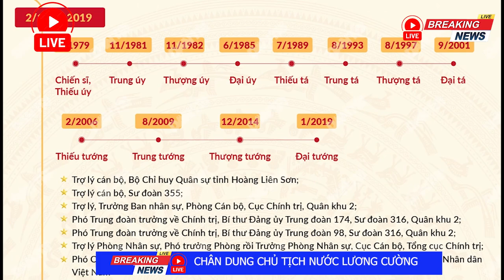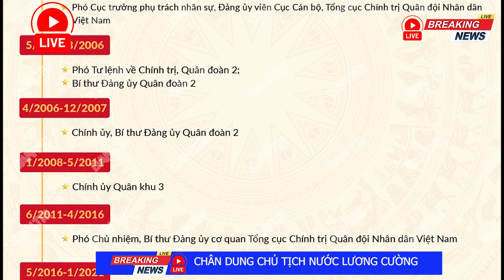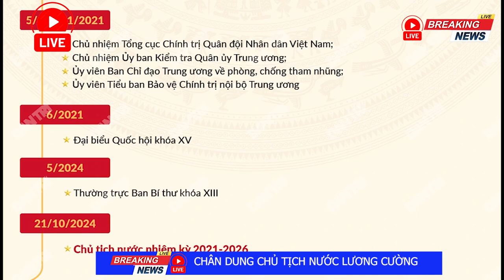CHÂN DUNG CHỦ TỊCH NƯỚC CỘNG HÒA XÃ HỘI CHỦ NGHĨA VIỆT NAM ĐẠI TƯỚNG LƯƠNG CƯỜNG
Chiều 21/10, với 440 đại biểu có mặt tán thành, đồng chí Lương Cường đã trúng cử vị trí Chủ tịch nước Cộng hoà xã hội chủ nghĩa Việt Nam nhiệm kỳ 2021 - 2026.
Sau khi Quốc hội biểu quyết thông qua Nghị quyết bầu Chủ tịch nước, đồng chí Lương Cường, Ủy viên Bộ Chính trị đã chính thức tuyên thệ nhậm chức Chủ tịch nước Cộng hòa Xã hội Chủ nghĩa Việt Nam.
Đúng 16 giờ 40 phút ngày 21/10, tân Chủ tịch nước Lương Cường bước lên bục thực hiện nghi lễ tuyên thệ.